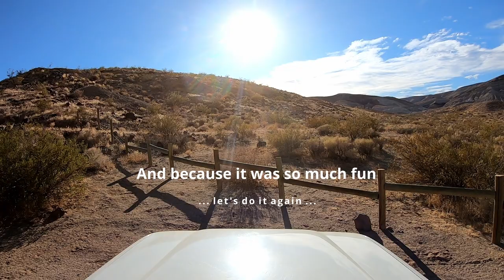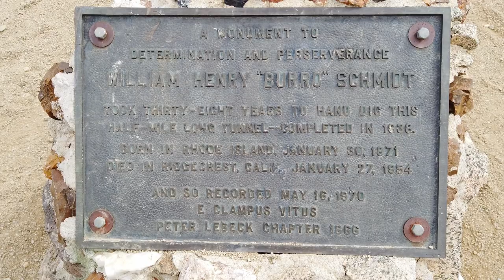Last Chance Canyon w/ Graduation Hill | Burro Schmidt Tunnel | Land Cruiser FZJ80 Off-Road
This video is our about our last off-road adventure and our "best off" collection through the Opal Canyon and the Last Chance Canyon including the Graduation Hill in the El Paso Mountains near Johannesburg, California. The Graduation Hill is the most intimidating obstacle in Last Chance Canyon. It is a long (about a 100 yards), steep hill with some ruts and ledges.

Off-Road, Offroad, 4x4, Toyota, Land Cruiser, FZJ80, FJ80, California, Remote, Overland, Trail, Camping, Desert, Best Off Road